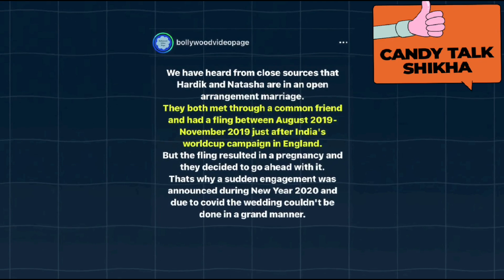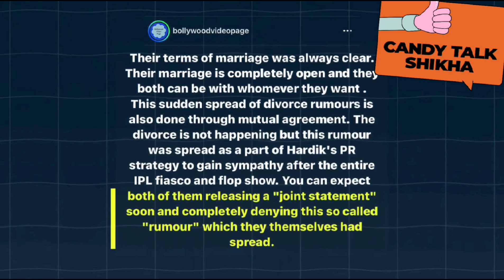Hardik and natasha divorce reason, hardik pandya wife, sportsnext, hardik pandya divorce,newsbook